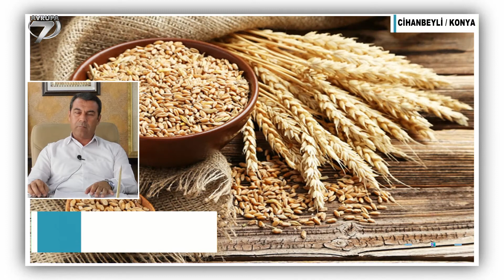Meltem'le Zirvedekiler 215 Bölüm Cihanbeyli Ziraat Odası Başkanlığı